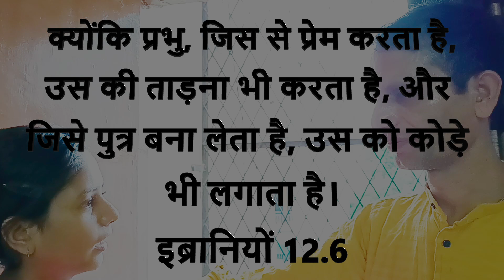प्रभु ताड़ना क्यों देता है !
Amen